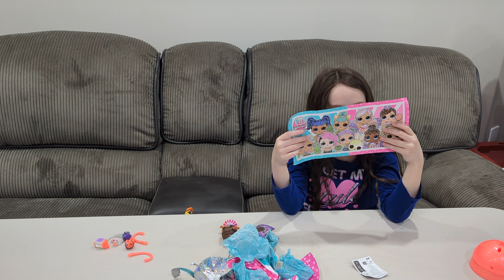LOL Surprise! All-Star Sports Moves Unboxing